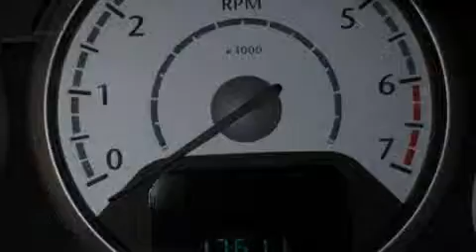Pre-Owned 2008 Chrysler Town & West Bend WI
Year: 2008
 Make: Chrysler
 Model: Town &
 Engine: Gas V6 3.8L/231
 Trans.: Automatic
 Exterior: Stone White
 Miles: 17,606

 Russ Darrow Kia Chrysler Jeep Dodge of Milwaukee
 http://

 2700 W. Washington St

 Used 2008 Chrysler Town & West Bend WI